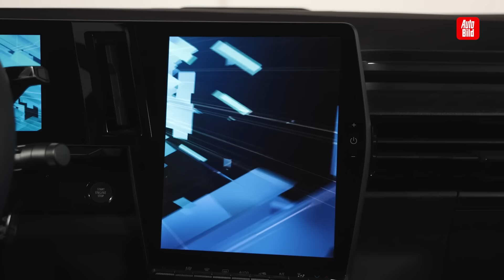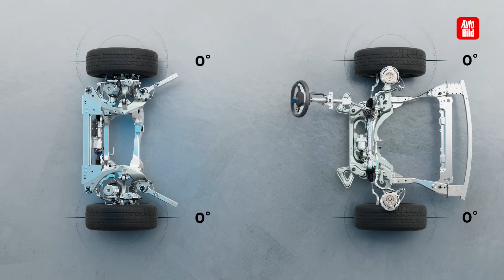Renault Rafale (2024) | Die Franzosen liefern dieses neue SUV | Vorstellung mit Dennis Petermann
Interessantes Design, Vollhybrid-Technik und viel Ausstattung: Der Renault Rafale ist ein neues Schrägheck-SUV und startet 2024. AUTO BILD stellt ihn vor!